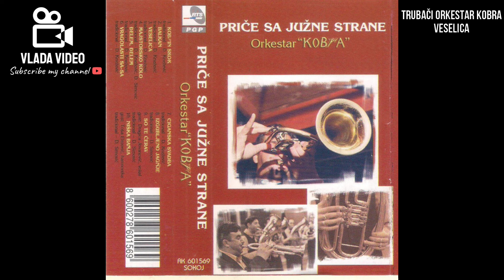Trubači orkestar ,, KOBRA" - VESELICA , album ,,PRIČE SA JUŽNE STRANE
Album iz 2004 god.
@ Strogo je zabranjeno svako kopiranje videa /ili audio snimaka i postavljanje na druge kanale!!!

1  Kobrin Skok 3:33
2  Balkan 2:57
3  Veselica 3:10
4  Majstorko Kolo 3:16
5  Đelem, Đelem 3:44
6  Vragolasti Sa-Sa 2:58
7  Ciganska Svadba 2:52
8  Izgubljeno Jagnje 4:23
9  So Te Ćerav Vocals – Dragica Jovanović 3:32
10  Niška Banja Accordion – Toša Elezović 2:22

Arranged By – D. Knežević* (Titel: A1 to B2), D. Simović* (Titel: A4, B3 to B5)
Written-By – Traditional